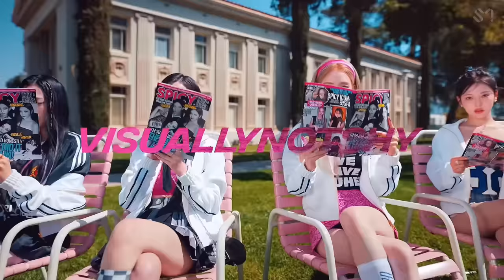STRAY KIDS GAME | GUESS WHO IS SINGING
🚀 Welcome to a new Kpop game! Are you a REAL STAY? Can you differentiate their voices? Let’s check it out by playing this game! 🎙
⏱ You have 5 seconds to answer each round. 💖
👑 FIGHTING! 💪🏻

✨ The shy days are over — BE YOUR OWN KIND OF VISUAL. ✨

✨ Visually Not Shy ~ aeMark / J 🦋